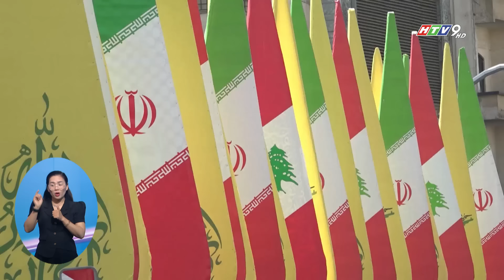IRAN CẢNH BÁO ĐÁP TRẢ ISRAEL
Ngày 31/10, Tư lệnh Lực lượng Vệ binh Cách mạng Hồi giáo Iran (IRGC) cảnh báo sẽ đáp trả "không thể tưởng tượng" nhằm vào Israel sau các đợt không kích vào lãnh thổ Iran vào cuối tuần qua.